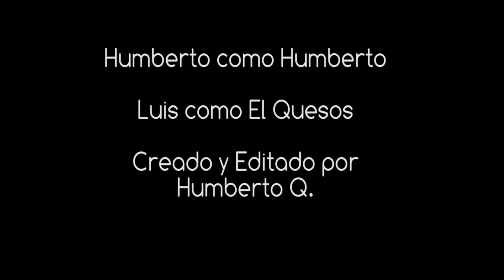Mi Vida con: el Quesos (Cap. 01 PILOTO)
La vida con EL QUESOS, es un poco extraña, acompaña a Humberto en su dia a dia con este personaje.